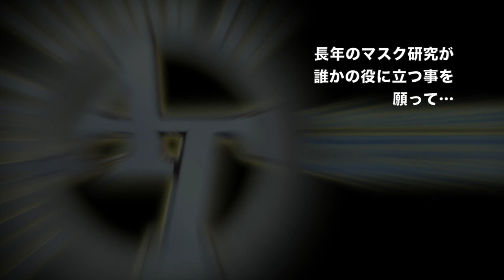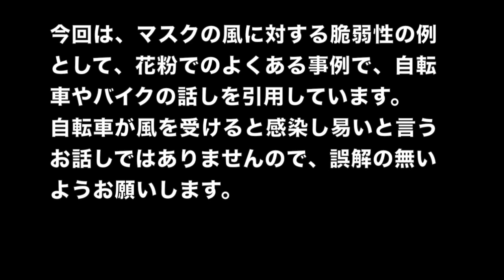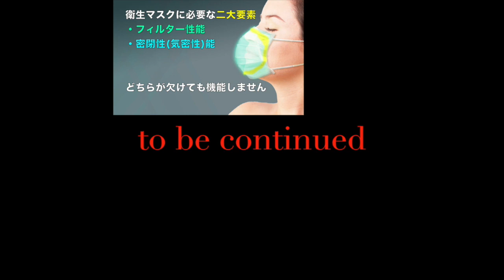危険! マスクに風を当てないで! 電動ファンやウチワ 熱中症ウイルス感染注意 ver.2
夏場、マスクをしているとやはり暑いです。電動ファンやウチワ、扇子で風を当てるのは涼しいです。マスク着用時の熱中症対策として有効性は高いのですが、その際のご注意！浮遊ウイルス飛沫が飛んでいるかもしれない状況では、マスクや眼に向かって風を当てないよう、気をつけましょう。マスクに浴びるウイルス飛沫を数倍に増やしてしまいます。(花粉対策マスクであるあるのお話し)

一般的な耳掛け不織布マスクはソフト密閉なので、フチは風に弱いです。また、現在９割の人は不織布マスクを正しく密閉せずに、鼻横や頬にスキマを空けて着用しているのが現状です。その状態で風を当てると、スキマから入り込むウイルス飛沫も増えてしまいます。ましてや元々ウイルス飛沫を通してしまうウレタンスポンジマスクや、布マスク、スポーツマスク等を使っている人がまだまだ居るのも現実なので、それらの人は実際のウイルス飛沫濃度より濃い飛沫を浴びてしまうこともあります。

浮遊ウイルス飛沫が飛んでいるかもしれない状況で風を当てるときは、マスクや眼に当てず、クビから下に当てましょう。浮遊ウイルス飛沫が明らかに飛んでいない状況下でしたら、マスクや眼に風を当てて涼んでも問題ありませんが、だったらマスクを外して風を当てた方が涼しいし、熱中症対策になります。
ただ、毒性を保ったまま３時間以上空中にいる浮遊ウイルス飛沫は見えません。浮いているのかいないのか、判断が難しいです。このチャンネルでは、ソーシャルディスタンス2mや、アクリル板は常識的にあまり意味が無いという事をお伝えして来ましたが。空気の流れ、風上風下、人の後を歩く、移動したときの空間にとどまっている飛沫なども考慮して注意して下さい。単なる2mではなく、人から出た呼気の流れを想像しましょう。浮遊ウイルス飛沫が届く距離感の目安としては、2mではなく、タバコのニオイが届く範囲感に置き換えて想像してみて下さい。どちらも呼気から出た微粒子ですので、タバコのニオイが届く範囲なら当然ウイルス飛沫も確実に届きます。
また、クビから下に風を当てる分には直接吸引感染を増やす原因にはなりませんが、やはり服や身体には付着しているものと考えて行動しましょう。接触感染の元は増えてしまいます。
N95やDS2マスクでハード密閉出来るタイプを正しく使っている場合は、マスクに風が当たってもスキマ漏れは無いですが、眼には当たりますのでやはりご注意を。また、風を当てた分だけフィルターに着いているウイルス飛沫量が多くなっているのもご注意下さい。